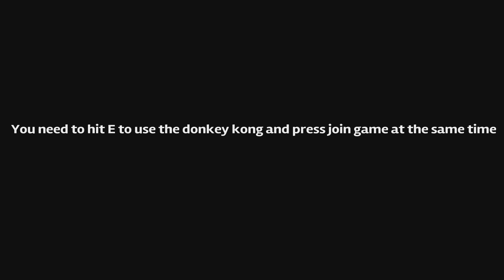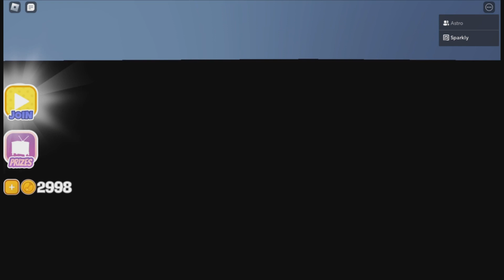Walking around the stage in SWBG (Glitch)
to do this glitch you have to press E to play the donkey kong mini game thingy and then join game at the same time